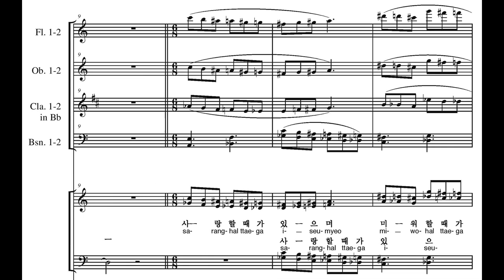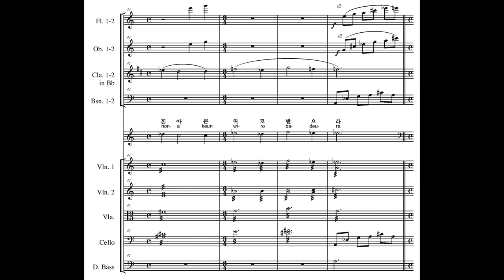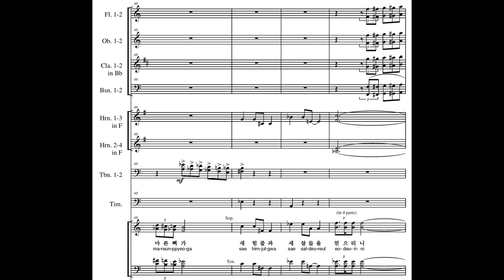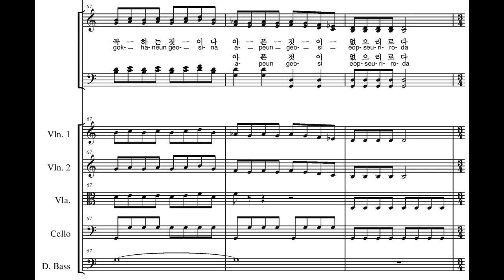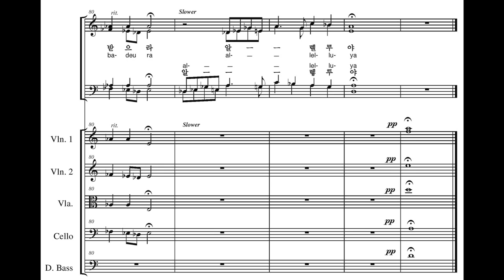3. 위로의 노래 Young Jo Lee - Korean Requiem : 3. Comfort (죽은자를 위한 4개의 노래 )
이영조: 죽은자를 위한 4개의 노래 (2004) 중
제 3곡 위로의 노래

Young Jo LEE:
3. Comfort
Korean Requiem - Four songs for death
for mixed choir and orchestra

1. Lamentation (슬픈 소리 Seulpeun Sori)
2. Invitation of Spirit (부르는 소리 Bureuneun Sori)
3. Comfort (위로의 노래 Wiroui Norae)
4. Returning to Heaven (귀거래 Gwigeorae)

코리안 심포니 오케스트라, 국립합창단, 염진섭 지휘
초연: 2004년 2월 10일 오후 7시 30분 서울 예술의전당 콘서트홀

Korean Symphony Orchestra, The National Chorus of Korea, Jin Sup Yeom (conductor)
First performance: Feb. 19. 2004, 7:30 pm, Seoul Arts Center, IN KOREA

Question Score/CD/DVD
20jo at daum.net

죽은자를 위한 4개의 노래

1. 간략한 설명
이 곡은 2003년 대구 지하철역 사고로 희생된 이들의 1주기 추모음악회를 위해 국립합창단에 의해 위촉되어 2004년에 작곡되어 염진섭씨의 지휘로 2004년에 초연 되었다. 혼성4부 합창과 오케스트라, 그리고 우리나라 굿에서 쓰이는 여러 가지 토속악기(무당방울, 양판 등)가 사용된다. 총 4곡으로 이루어진 이 곡은 원래 《현을 위한 레퀴엠》(2002)에서 왔다.

제1곡 〈슬픈 소리〉
제2곡 〈부르는 소리〉
제3곡 〈위로의 노래〉
제4곡 〈귀거래〉

제1곡 〈슬픈 소리〉는 뜻이 없는 가사로만 이루어졌다. 제2곡 〈부르는 소리〉에는 전통적인 색채가 더해진다. 무당방울과 양판, 징 등을 사용하여 굿하는 듯한 느낌을 준다. 가사에서도 '혼령, 허공을 헤매는 망자의 넋' 등의 토속신앙적인 표현을 사용한다. 제3곡 〈위로의 노래〉는 전체 4곡 중 가장 길다. 가사는 구약성서에서 취하였다. 앞의 두 곡과는 분위기가 다르다. '모든 것에는 때가 있고 앞으로 새것이 온다'는 희망적인 내용이다. 마지막 제4곡 〈귀거래〉는 평안한 분위기이다. 구음 '아'로만 이루어졌는데 제1곡과 대조적인 느낌이다. '죽음'이라는 어두운 분위기로부터 벗어나 위로와 평안으로 마무리된다.